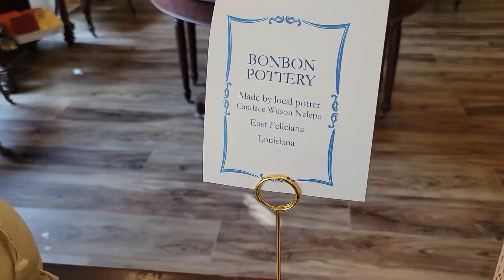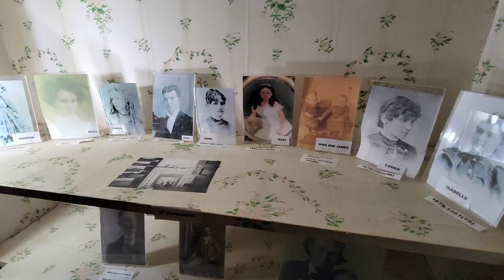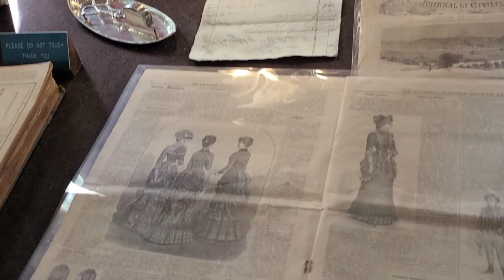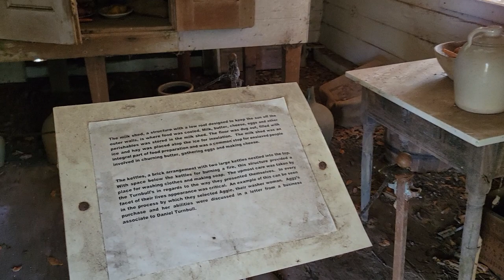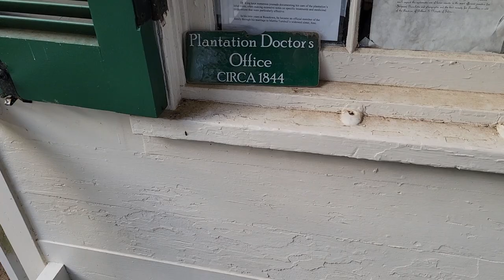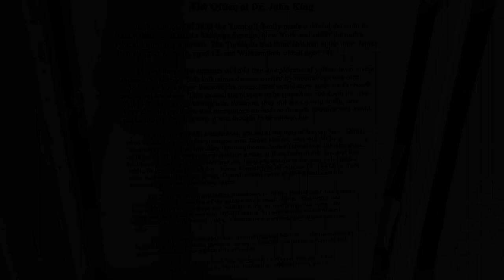Historic Rosedown home from 1835! Let's visit St. Francisville Louisiana!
While passing through Louisiana, I quickly stopped and toured the Rosedown home in St. Francisville, Louisiana. I spent about two hours there and took the guided home tour. The main home was completed in 1835 by slave labor. Today, the home contains a large amount of original furnishings and items throughout. In this video I will share with you a sampling of what was told by the tour guide during the tour.